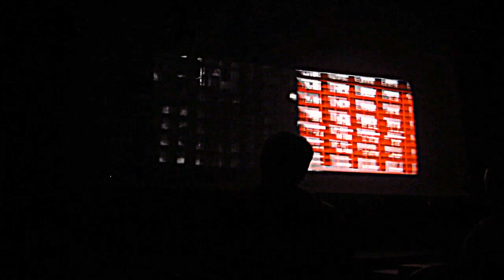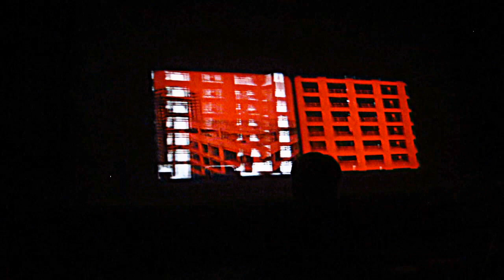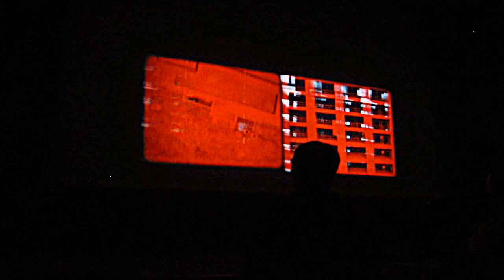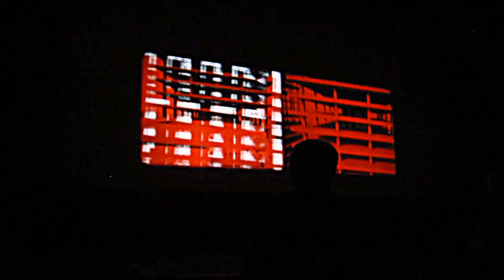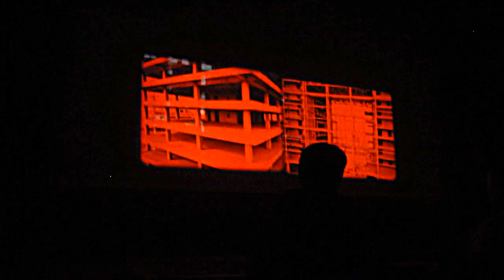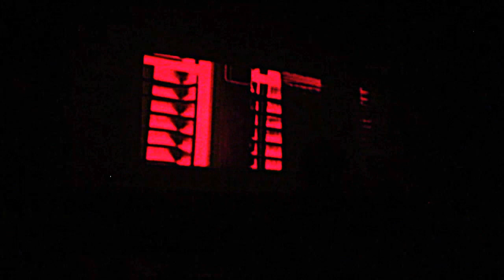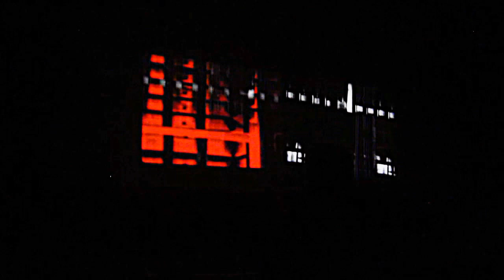Karl Lemieux + BJ Nilsen @ Perpetual Motion pt 2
"Yujiapu" excerpt